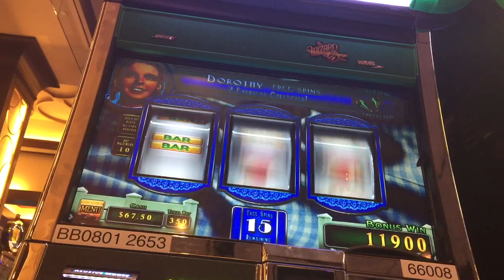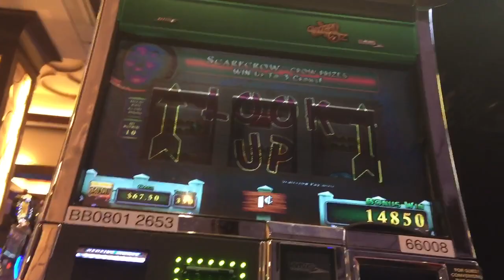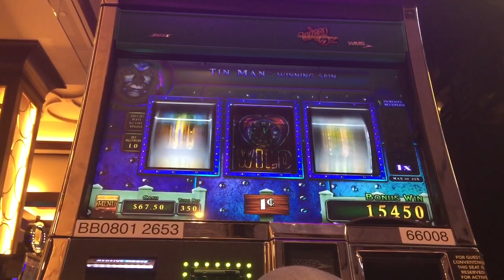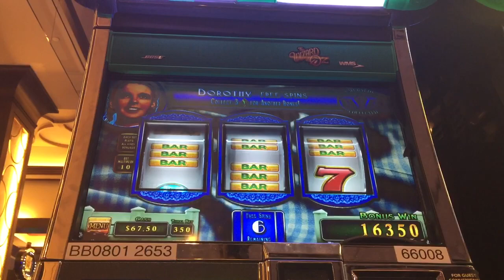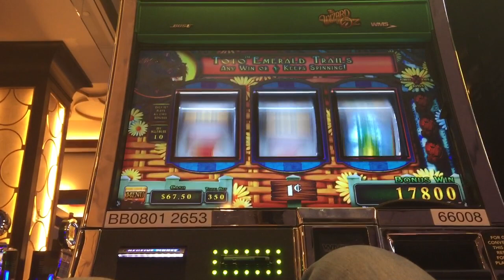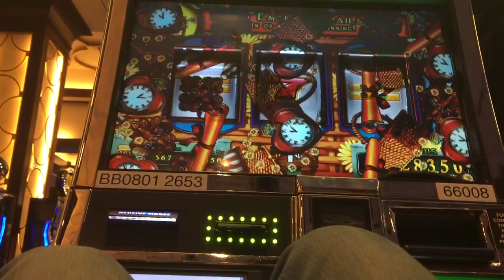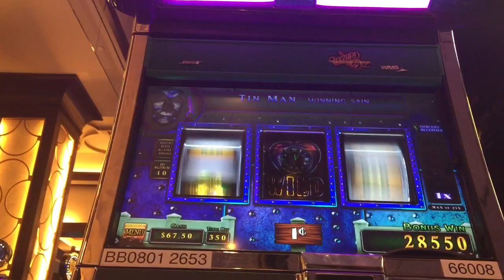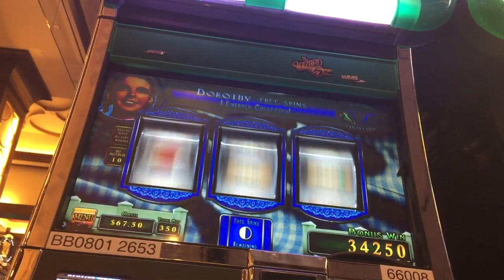Big win on road to emerald city slot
Max bet